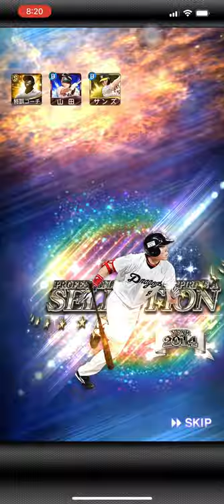大島選手を極める動画